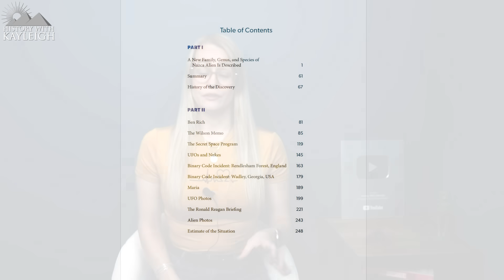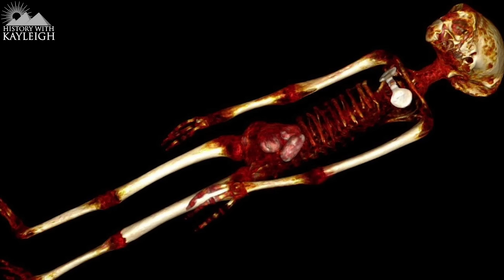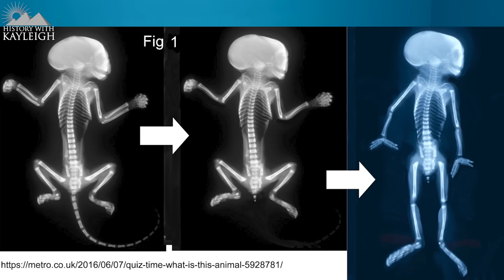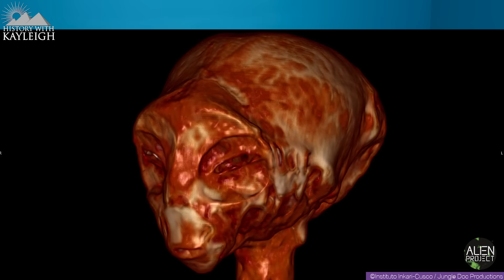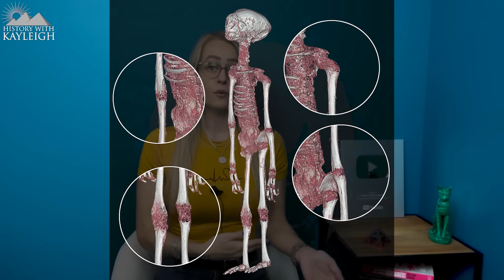Nazca Mummies Are A New ALIEN Species?!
Palaeontologist Clifford Miles has made claims on the Nazca Alien Mummies being a new Genus and species, but is this a fact or just fiction?
He says that he can prove scientifically that aliens are real, and that he can also prove what the hard working UFO researchers have been trying to tell us for decades, is real.